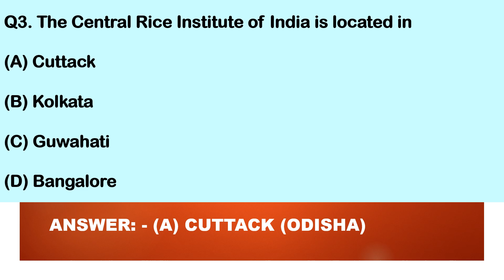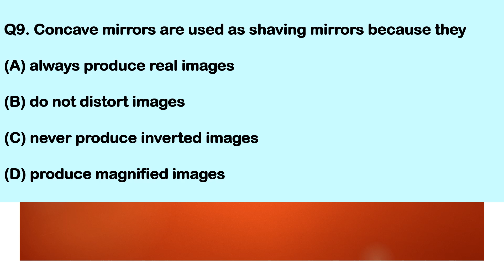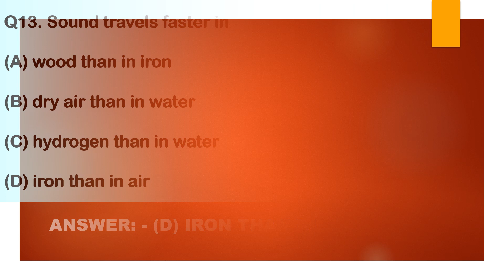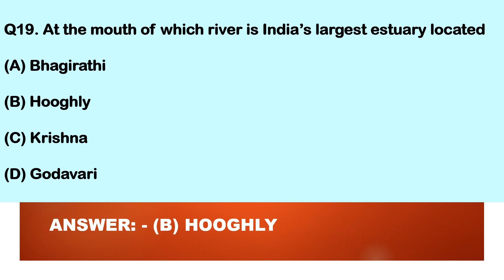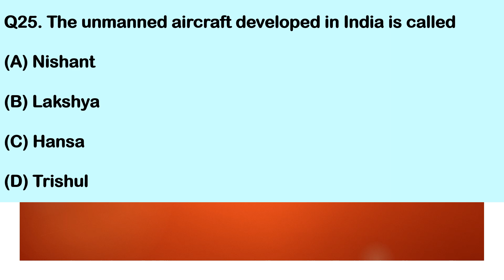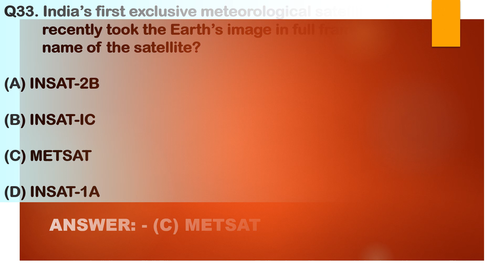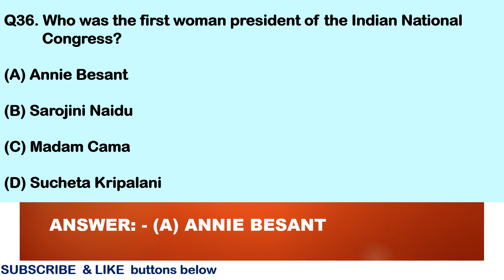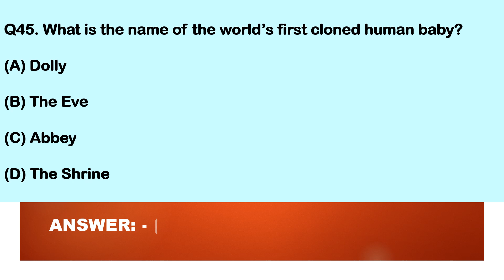Health Sanitary Inspector (HSI) Questions and Answers